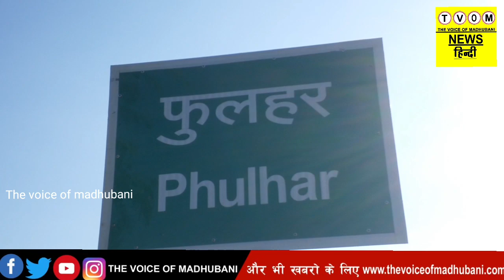HARALKHI: फुलहर गिरजा मंदिर जाने वाले मार्ग पर जलजमाव से ग्रामीण परेशान। पानी निकासी की मांग।